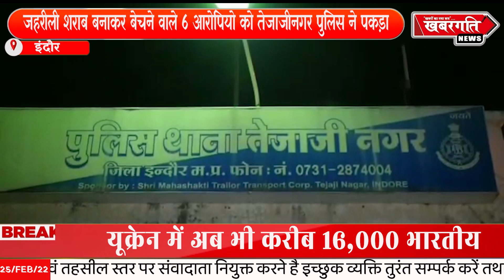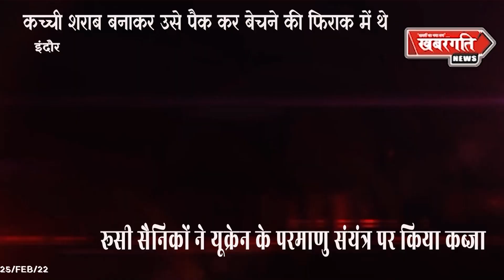जहरीली शराब बनाकर बेचने वाले 6 आरोपियो को तेजाजीनगर पुलिस ने पकड़ा